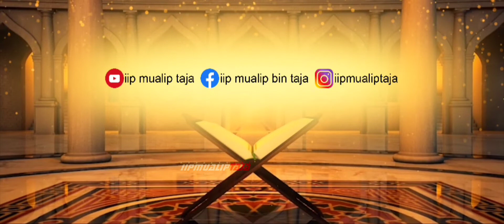H Furqonnuddin Al Hijazi || Qori Nasional Suara Besar